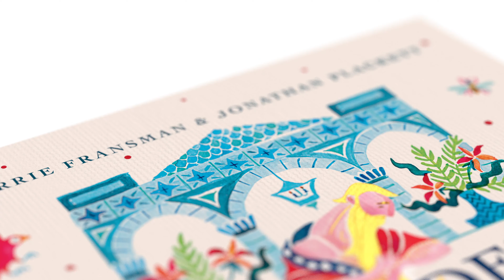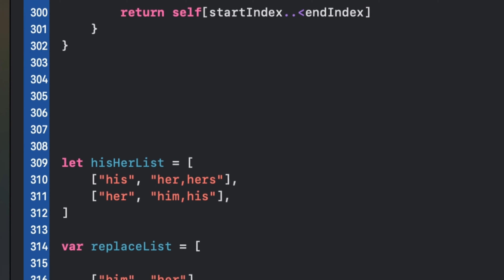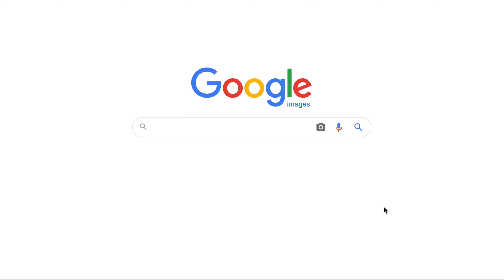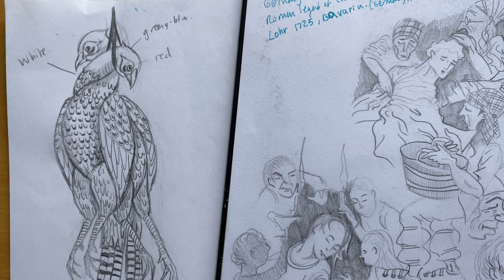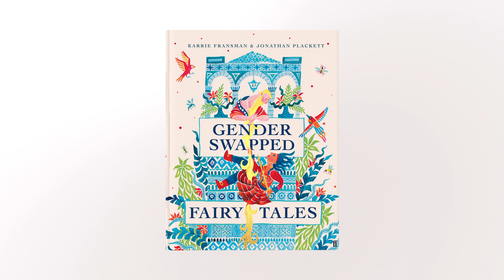Gender Swapped Fairy Tales by Karrie Fransman & Jonathan Plackett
Hear from the wife and husband team that created the revolutionary new fairy tale collection: Gender Swapped Fairy Tales!

People have been telling fairy tales to their children for hundreds of years. And for almost as long, people have been rewriting those fairy tales - to help their children imagine a world where they are the heroes. Karrie and Jon were reading their child these stories when they hit upon a dilemma, something previous versions of these stories were missing, and so they decided to make one vital change . . .

They haven't rewritten the stories in this book. They haven't reimagined endings, or reinvented characters. What they have done is switch all the genders.

It might not sound like that much of a change, but you'll be dazzled by the world this swap creates - and amazed by the new characters you're about to discover.